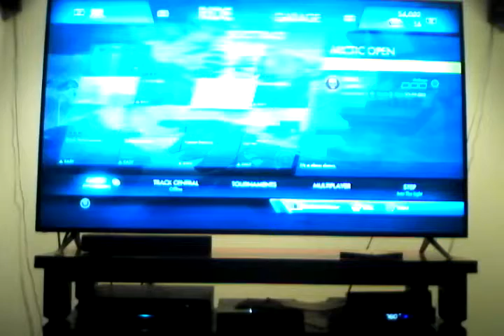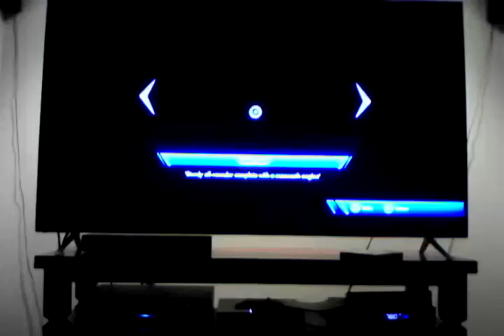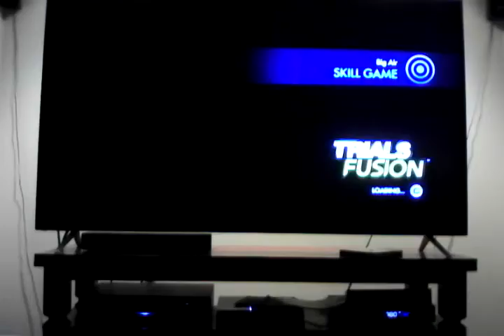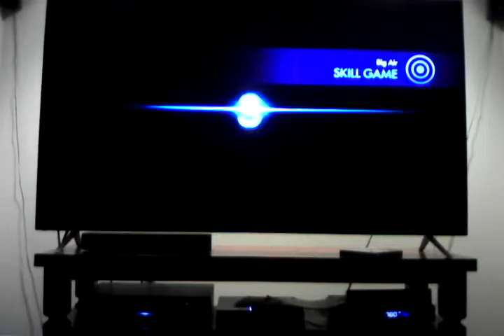Trials fusion ep 4